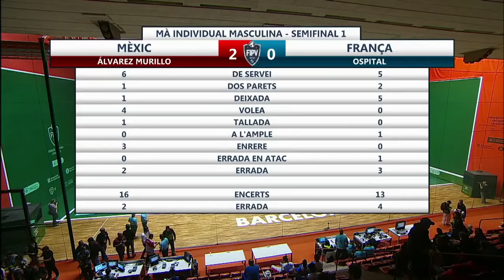Semifinal mano 36m. David Álvarez Mex. vs Mathieu Ospital Fra.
Campeonato del Mundo de Pelota